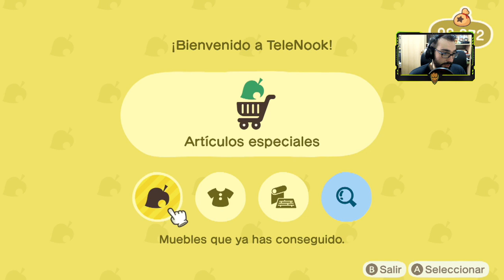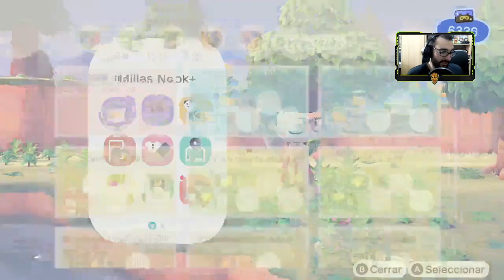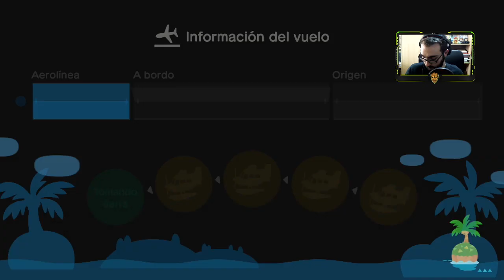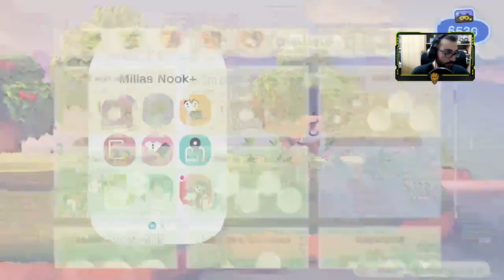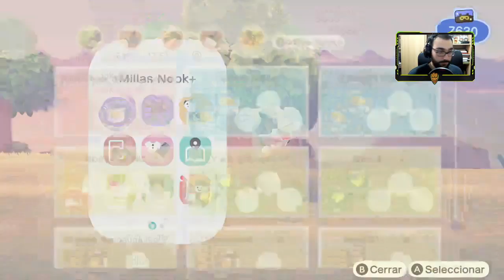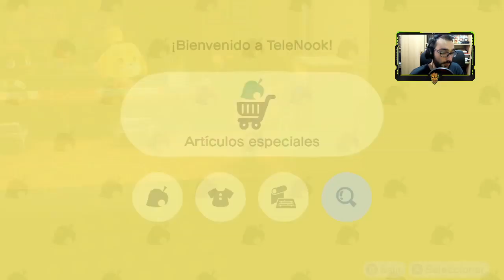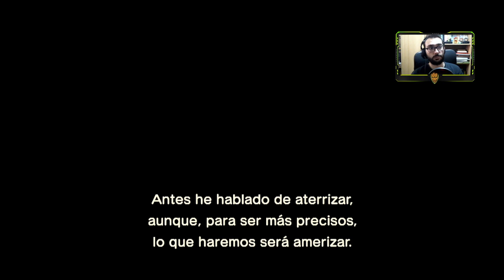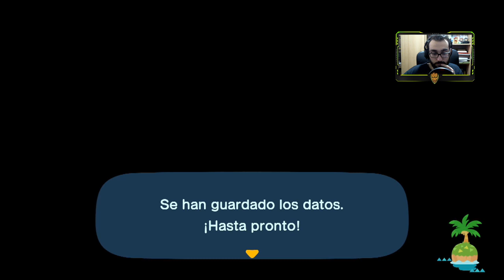🌳[Switch] Ayuntamiento de VillaGroot construido | Animal Crossing New Horizons [Ep.10] [ESP] 🦝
Bueno, hola a todos, soy un streamer, juego a lo que quiero. Me gusta los comics de DC, las pelis y todo lo que este relacionado con los videojogos. Eso es todo, bienvenidos a Jurassic Park